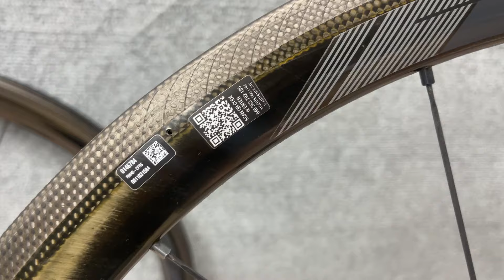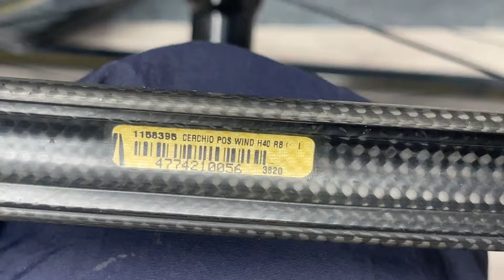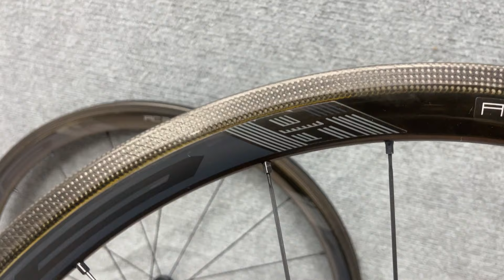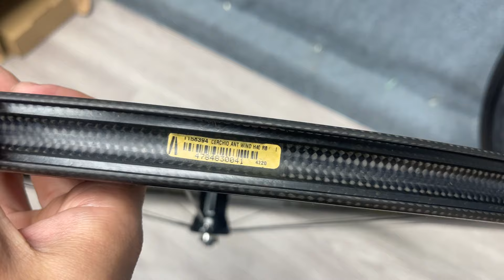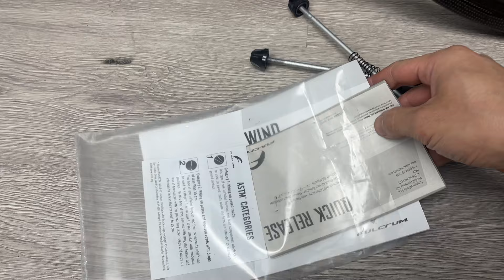(Đã bán) Bánh carbon Fulcrum Wind 40 AC3 vỏ ruột rời, cối lip shimano/sram 11s